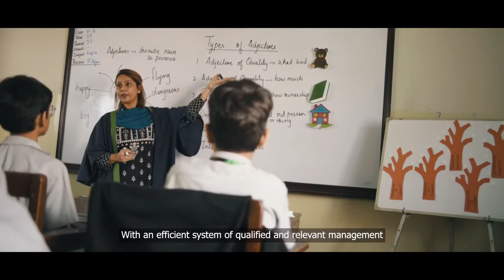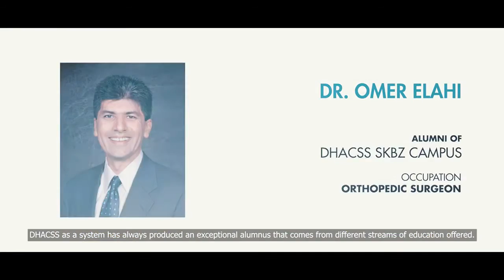Introducing DHACSS - Corporate Documentary (short)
Excerpt from full corporate documentary for DHA Karachi